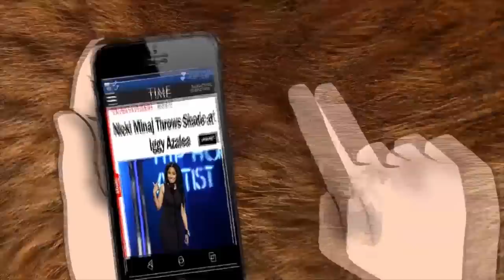Nicki Minaj vs. Iggy Azalea Fight (HHB) Celebrity Death Match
Iggy Azalea is sick and tired of Nicki Minaj throwing shade on her in social Media. The drama goes international as Iggy travels from Australia to America in order to confront Nicki Minaj. The only way to settle this beef is a catfight on Hyena House Brawl. That's right this is a HHB celebrity deathmatch you do not want to miss.

0:00 Australia To USA Beef
0:43 Nicki MInaj's Date With Meek Mill
2:09 Iggy Azalea Confronts Nicki Minaj
2:56 Hyena House Brawl Theme Song & Fighter Intro
3:47 Fighters Talk Trash
4:18 Fight Begins
4:46 Nicki Turns Into Martha
6:20 Boxing With Butt Implants
6:51 Nicki Turns Into Roman
7:19 Fatality!!! We Have A Victor
7:41 Winner is Announced
7:48 Outro